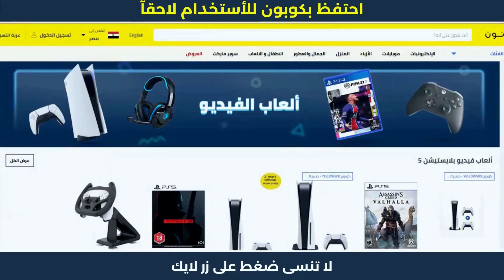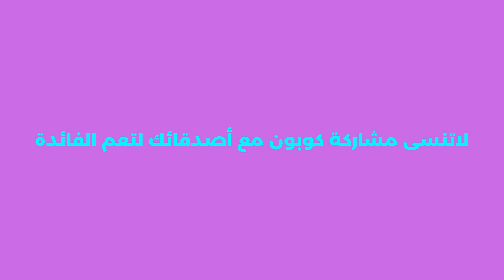كود خصم نون لجميع المنتجات | خصم نون لحد 50 جنيه ألحق حالك🔴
كود خصم نون لجميع المنتجات | خصم نون لحد 50 جنيه ألحق حالك🔴 كوبون خصم نون 2023 كود 10% noon. هده كوبونات تمكنكم من الحصول على خصم نون مصر لحد 50 جنيه الفعالة مع عروض الخصم الحصرية.